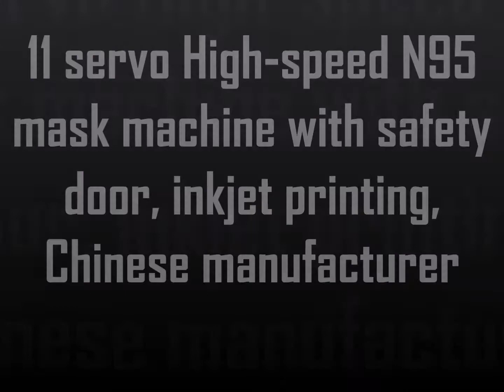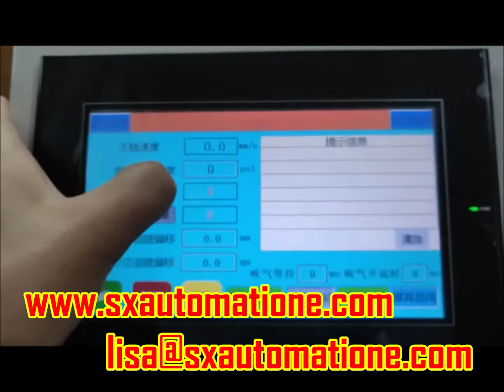Machine à masque haute vitesse 11 servo N95 avec porte de sécurité, impression jet d'encre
Wechat: Lisa05160803
Major Products:
Fully Automatic Screen Printing Machine/Hot Stamping Equipment
Fully Automatic Heat Transfer Machine/Pad Printing Machine
Fully Automatic Assembly Line/Fully Automatic Leak Detection Mechanism
Automatic visual inspection system/Printing and packaging line
Fully Automatic Plane mask machine/Fully Automatic N95 mask machine
Full-automatic high-speed single-piece vacuum exhaust packaging machine for flat masks/Full-automatic 5-piece 10-piece vacuum packaging machine for flat masks
Cup type automatic mask machine/3-layer flat mask machine for children and adults/KN95 N95 automatic mask equipment/KF94 automatic mask production line.
Machine à masque haute vitesse 11 servo N95 avec porte de sécurité, impression à jet d'encre, langage personnalisé, forme et taille de masque personnalisées, fabricant chinois
Fabricant chinois Entreprise de fourniture de matériel de prévention des épidémies 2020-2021.
Entreprise chinoise de haute technologie.
Taille de la machine: (H) 1750 mm * (L) 6900 mm * (W) 1500 mm;
Poids de l'équipement: 1600kg.
Air soufflé 0,5 ~ 0,7 Mpa (source d'air sec) / 20L / min.
AC 220V / 380V, 50 / 60Hz ± 10 ％, 20KW.
Composants électriques: contrôleur;
HMI;
Capteur;
Moteur d'alimentation;
Moteur rotatif de cordon d'oreille;
Systèmes d'ondes ultrasoniques.
Pneumatique: Soudage, Clipping, Positioning, Cylindre.
Electrovanne.
Séparateur huile-eau.
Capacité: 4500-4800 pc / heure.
Anglais, turc, coréen, allemand, français, italien et autres langues personnalisées.
Masque scellé sur les bords.
Longueur du cordon d'oreille: 180-220 mm.
Espacement des points de soudage: réglable de 50 mm à 54 mm.
Taille du point de soudure: selon les normes du client.
Temps de soudage: 100-500MS.
Méthode de fixation du produit: Placé manuellement;
Calibrage automatique, réglage du positionnement.
Cycle d'action 1-2s.
Soudage continu / instantané.
Programme simple et réglable.
Installation en casette de position fixe pour la méthode d'assemblage du gabarit.
Arrêt d'urgence et porte de sécurité selon CE.
Verrouillage des actions logicielles.
Hauteur de fonctionnement: 1200 mm.
couches de matériau: 50g non tissé;
Coton à air chaud, 25g Tissu soufflé par fusion;
25g de tissu soufflé par fusion;
25g non tissé
Les instructions détaillées du manuel d'installation et d'utilisation de 40 pages contiennent les spécifications de l'équipement;
Automatisation électrique;
échecs et solutions courants;
Attention;
Entretien;
Service après-vente;
Service d'équipe d'ingénierie en ligne.
Machine à masque automatique de type tasse / Machine à masque plat à 3 couches pour enfants et adultes / Équipement de masque automatique KN95 N95 / Ligne de production de masque automatique KF94.
isoler le coronavirus.
Masque soufflé médical et chirurgical.